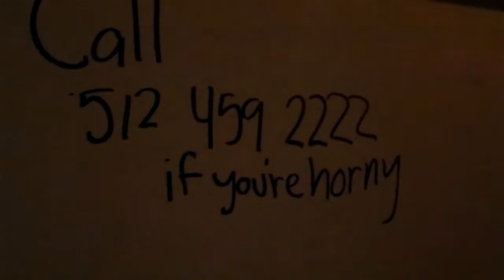leaving Reggaefest 2011 atx